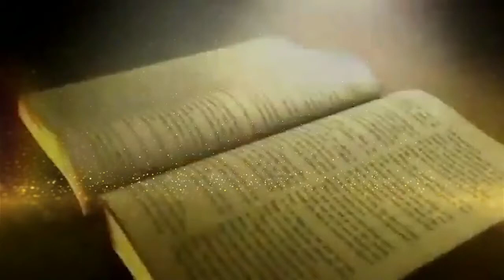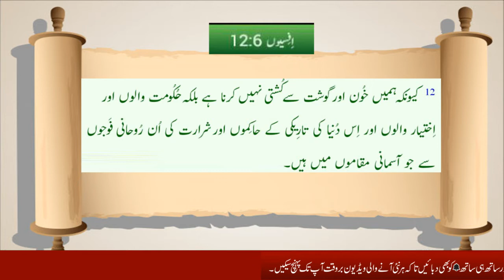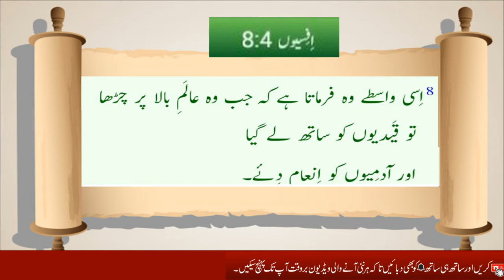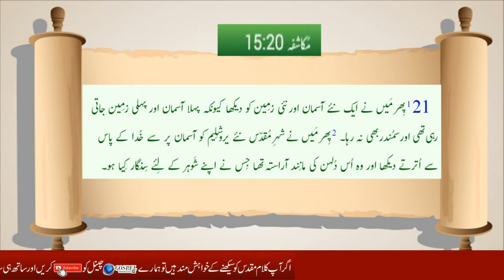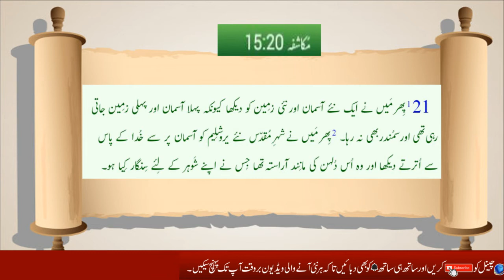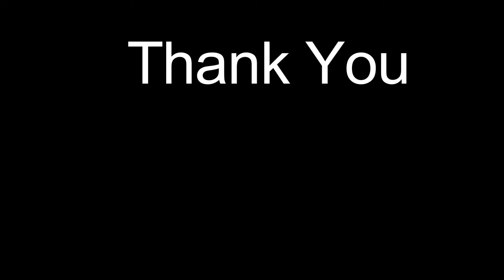Keep Searching for the Heavenly Things Sermon By Pastor Rokas Barkat in Urdu /Hindi 2022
I'm Pastor Rokas Barkat. I warmly welcome you to this Gospel Channel UAE. I hope this channel will help you grow spiritually and learn many new things about the Bible. It will help you to live a victorious Christian Life. God Bless YOU!

This video is about Christian life growth and learning.

v=_GAQphCXTkw&list=PLWRxp6dEJuDSgEqPOZTsQH0LrxSLAfSlT